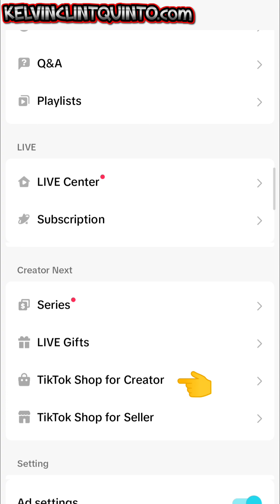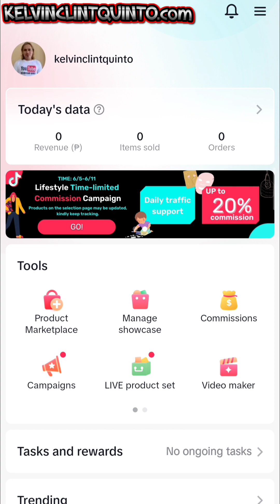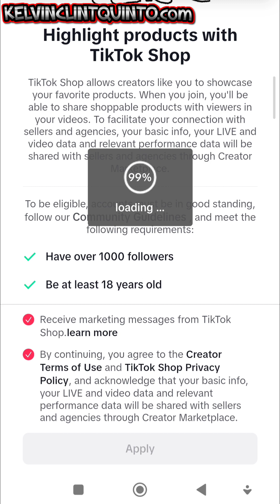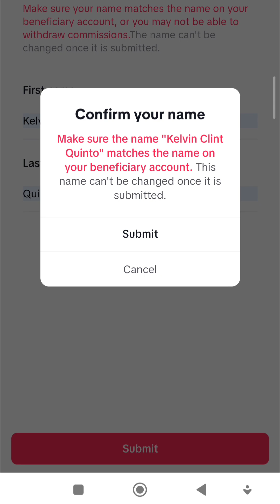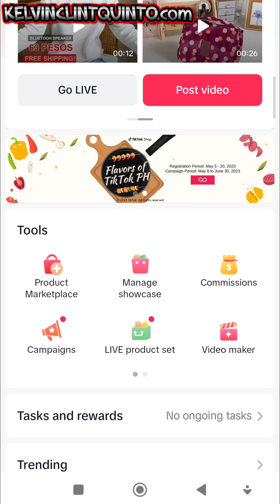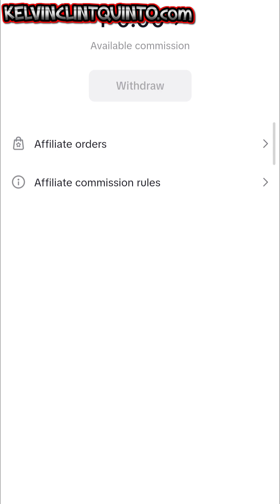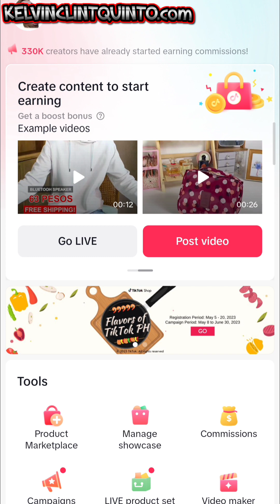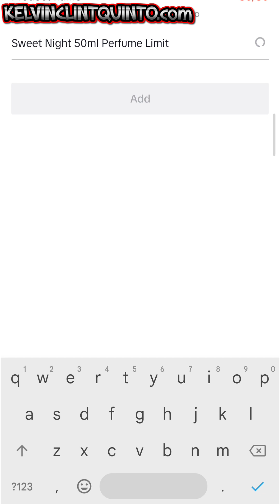Pinaka Madaling Paraan Para Kumita Sa TikTok!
Ito ang pinaka-madali at mabilis na paraan upang kumita sa Tiktok.

Bagong app kung saan pwede kang kumita sa pag post at pag comment!

💰[FREE] LAUNCH YOUR ONLINE BUSINESS IN THE NEXT 7 DAYS!

Some of the links mentioned here go to one of my websites, and some are affiliate links where I'll earn a small commission if you make a purchase at no additional cost to you.